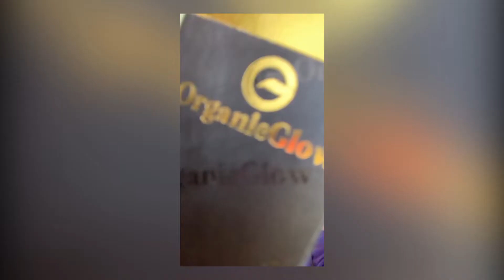Organicglow Top Products Used By To Makeup Artist Nainan